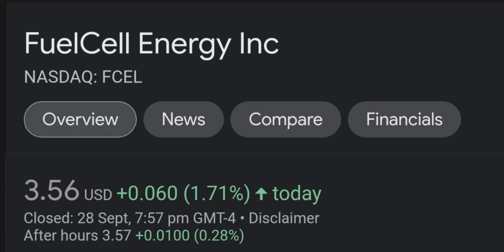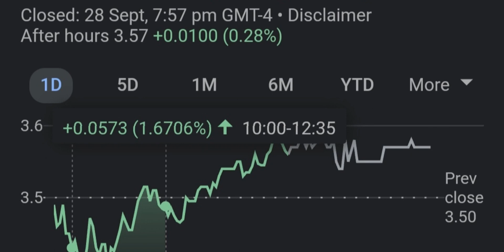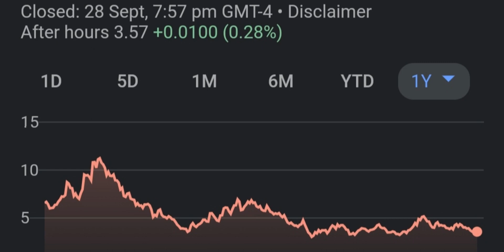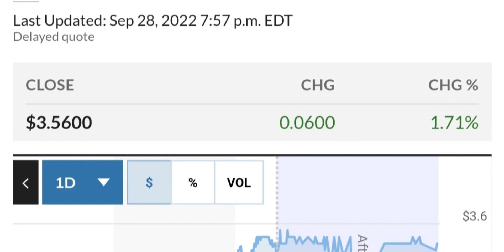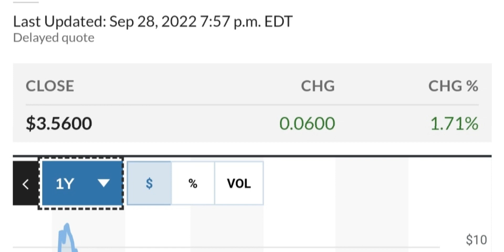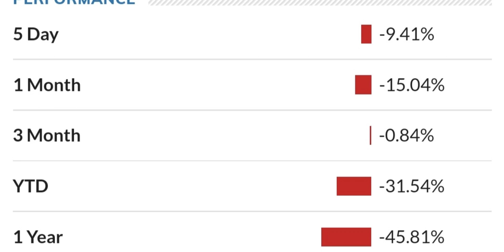FCEL STOCK FuelCell Energy Price Predictions Technical Analysis Trading